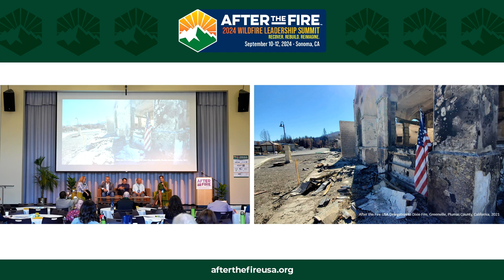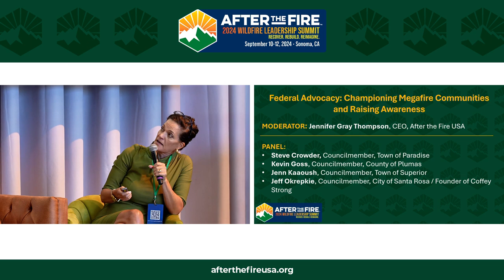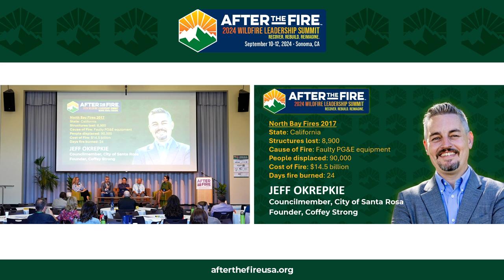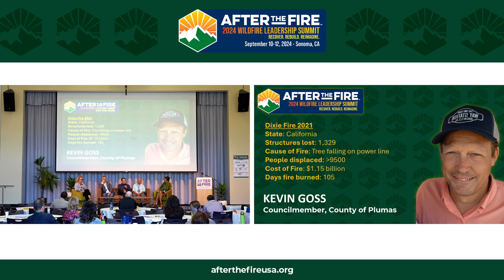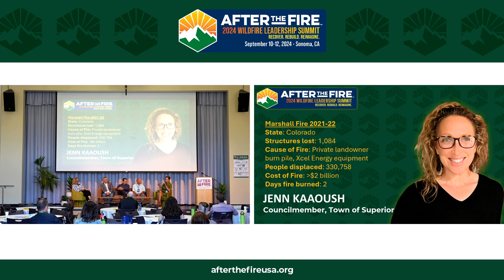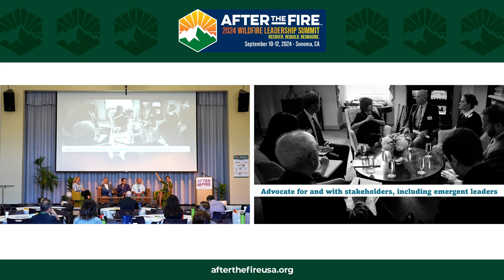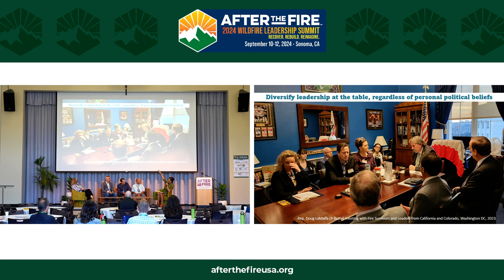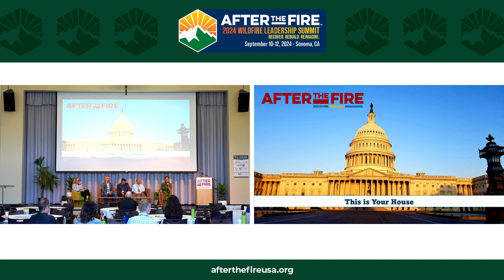Day 3: PANEL: Federal Advocacy: Championing Megafire Communities and Raising Awareness in DC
2024 WILDFIRE LEADERSHIP SUMMIT

Episode Description:
“How you frame your argument is how you get them to listen.” —Jeff Okrepkie, Tubbs Fire 2017

“We're willing to help anybody out that is going through this now or in the future.” —Steve Crowder, Camp Fire 2018

“There's no playbook when it comes to a wildfire… Be ready, because you know this is going to impact you at some point, maybe not directly but you will be.” —Kevin Goss, Dixie Fire 2021

“There is a next step, and we just have to keep moving forward.” —Jenn Kaaoush, Marshall Fire, 2021-22

Disaster can strike anyone, even those sworn to serve the public. Yet, in the face of unimaginable loss, these community leaders refuse to be silenced. They're taking their fight to the halls of Congress, forging bipartisan bonds to secure critical aid and resources for megafire recovery.
Meet the panel: Council Members Steve Crowder (Town of Paradise), Jenn Kaaoush (Town of Superior), Jeff Okrepkie (City of Santa Rosa, and Founder of Coffey Strong), and Kevin Goss (Chair of the Board of Supervisors, County of Plumas) — survivors who've transformed their pain into powerful advocacy.

Tune in as Jennifer Gray Thompson guides the discussion on the importance of advocacy and building relationships with federal legislators to address the unique challenges faced by megafire communities while emphasizing the value of having a "seat at the table" and the need for continued collaboration and support.

Highlights:
02:12 Purpose: How to Advocate for Your Community
04:07 Meet Jeff Okrepkie, Steve Crowder, Kevin Goss, Jenn Kaaoush
12:30 The Bipartisan Federal Disaster Tax Relief Act, 5863
18:02 Ask a Seat at the Table Where Decisions Are Made
23:10 Where Party Don’t Matter

Meet the Panel:
👨🏻‍💼Steve Crowder, Councilmember, Town of Paradise
Steve Crowder was first elected to serve on the Town Council on November 6, 2018. Council Member Crowder was then reelected on November 8, 2022 to serve a subsequent four-year term.
Prior to running for Council, Steve served on numerous Stakeholder Committees for the Town, including, The Beautification, Business License, and Sewer Committee, as well as well as serving as a board member for the Paradise Ridge Chamber of Commerce.
Steve has been a Paradise resident since 2013. He and his wife own an embroidery and shirt printing business and serve the community through participation in fraternal and service organizations, such as the Paradise Moose Lodge, Paradise Rotary Club, and the Paradise Parade of Flags.
Steve and his wife Lori have 3 children and 4 grandchildren and are both heavily involved in the community.

👨🏻‍💼Kevin Goss, Chair of the Board of Supervisors, County of Plumas
Kevin Goss is the Plumas County Supervisor of District Two, which encompasses the largest district in Plumas County, including the community of Greenville.  With over a decade of experience in local government, Goss brings a wealth of knowledge and a deep commitment to supporting his constituents through the challenges of disaster recovery.

👩🏻‍💼 Jenn Kaaoush, Councilmember, Town of Superior
As a Councilwoman for the Town of Superior and former Director of Superior Rising, Kaaoush has been a dedicated advocate for her community since the 2021 Marshall Fire, streamlining processes, sourcing funds, and pushing for state and federal support. She has joined After The Fire USA to advocate for fire survivors, supported the Lahaina recovery, and leveraged her experiences as a fourth-generation Veteran and former Diplomat to connect disaster recovery efforts internationally.

👨🏻‍💼Jeff Okrepkie, Councilmember, City of Santa Rosa / Founder of Coffey Strong
Jeff Okrepkie is a dedicated public servant, currently serving as a council member for the City of Santa Rosa. His passion for community service is evident through his co-founding of Coffey Strong, an initiative aimed at supporting fire recovery efforts. Jeff’s contributions to disaster recovery and economic development have earned him recognition and respect within his community. He holds a B.A. in Human Communication from Arizona State University and several professional certifications in insurance.